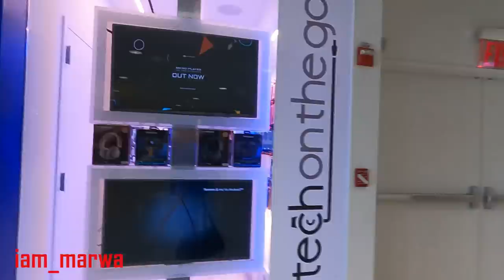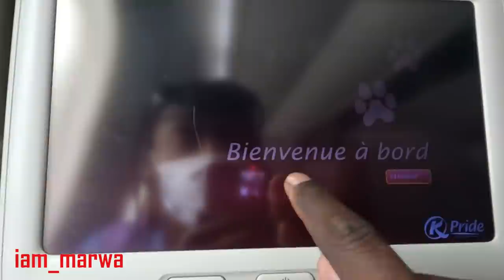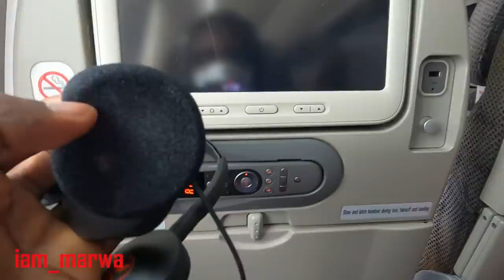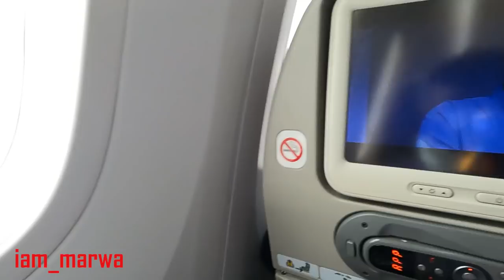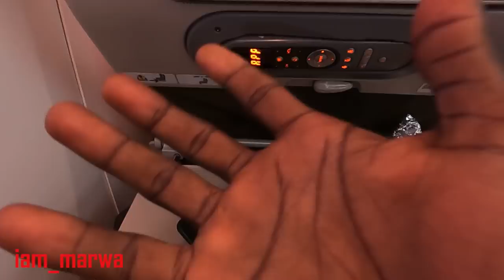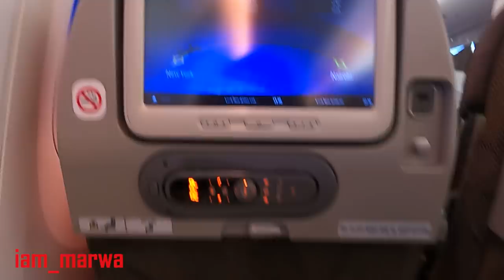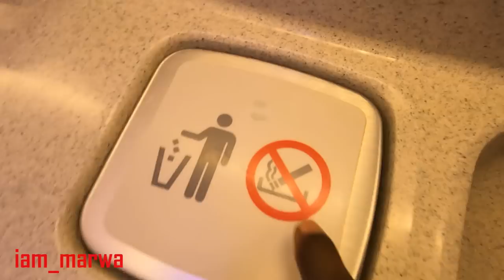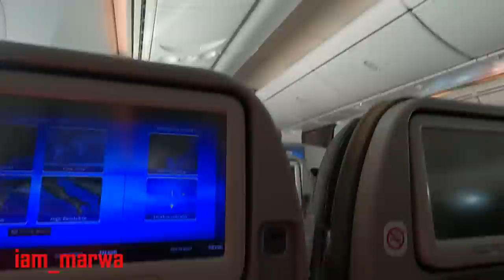Kenya airways economy New-York To Nairobi !!!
My Experience flying with Kenya airways economy New-York To Nairobi !!!
Find the lowest fares on flight tickets to New York. Enjoy great baggage allowance and in-flight cinema. Fly to JFK with a world-class airline!
Fly from New York - Nairobi with Kenya Airways and enjoy a world class experience.

1.0) Buy My Sunglasses here ;

1.1 ) Buy My shirts ;

1. DJI MAVIC PRO DRONE ;
2. Canon 70D ;
3. Canon Lens ;
5.SamSung Note 9;
6. SONY FDR X3000 ;
7. OSMO POCKET ;
8. Sumsang phone ;

Espanol aqui